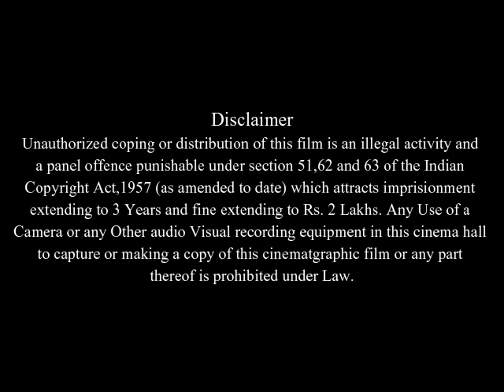Super Troopers Full Movie Facts & Review / Jay Chandrasekhar / Kevin Heffernan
In this video we will tell you about fact and review of movie Super Troopers.